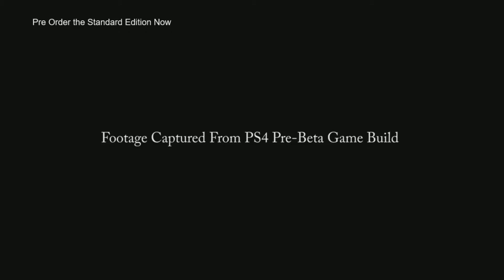PS4 MLB 16 - Warming Up For MLB 17 The Show - The Seattle Mariners Vs The New York Yankees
"YouTube SEO" "YouTube Ranking" "YouTube Advertising" "YouTube Marketing" "YouTube How To" "How To Videos" "YouTube Index" Content "YouTube Tutorials" "YouTube Partner" "YouTube Partnership" "YouTube Partner Program" Subscribe "Video Ranked" "Ranked High" Views "More Views" "More Subscribers" Tutorials Keywords Madden "NBA 2K" "FIFA The Journey" NHL MLB "PGA Tour" Cars "My Team" "My League" "Ultimate Team" "Madden CFM" "My Career"